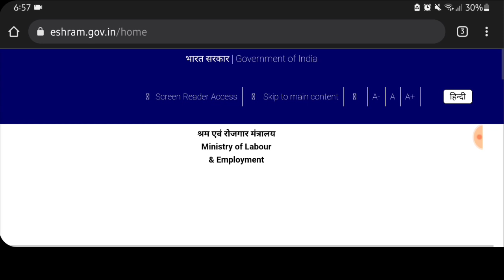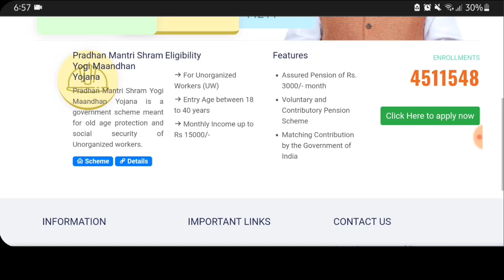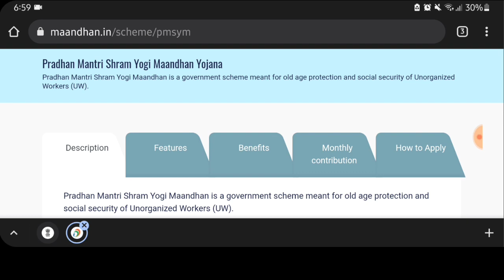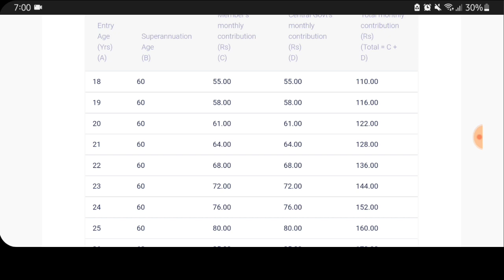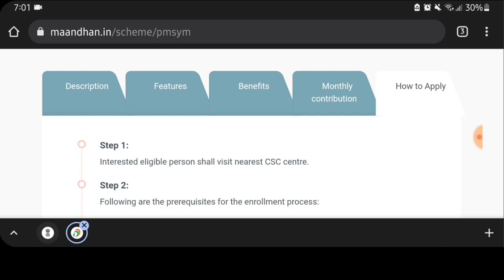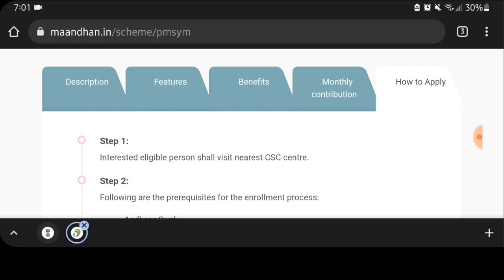e shram card || how to apply e shram card and what benefit in Odisha || e shram card new update